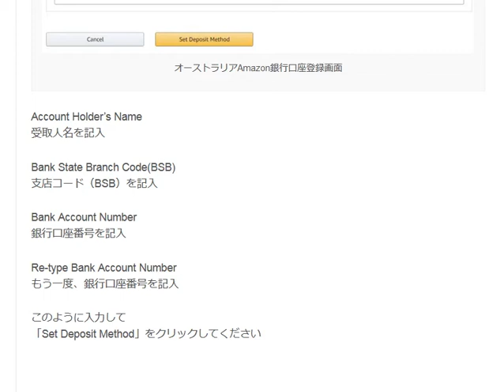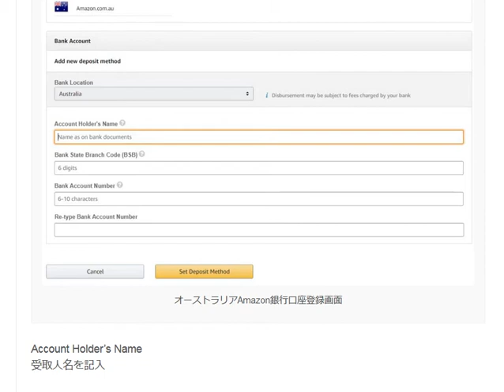オーストラリアAmazon売上げ受取口座の登録方法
1日10分で月10万円を稼ぐ! Amazon輸出ビジネスがわかる本　出版社:ソシム (2013/11/22)